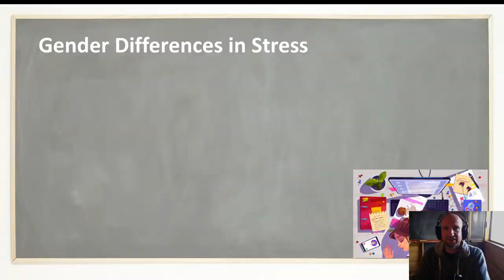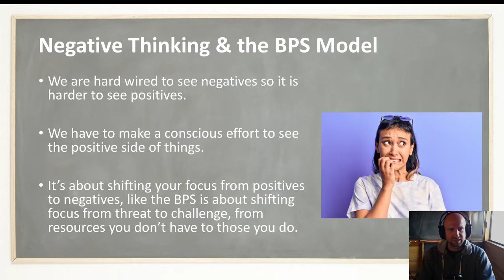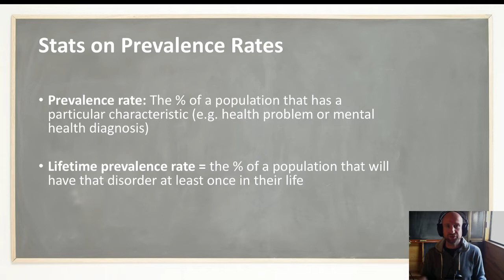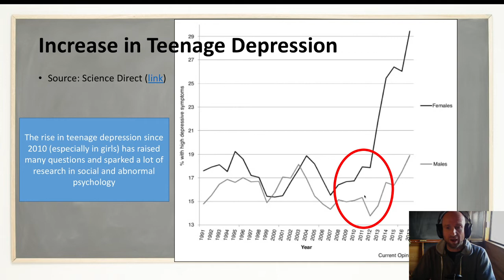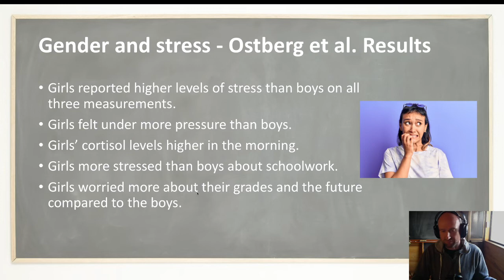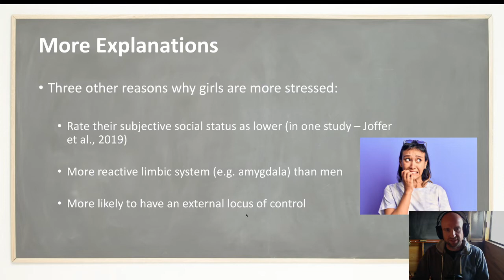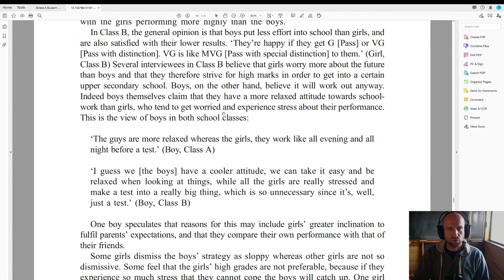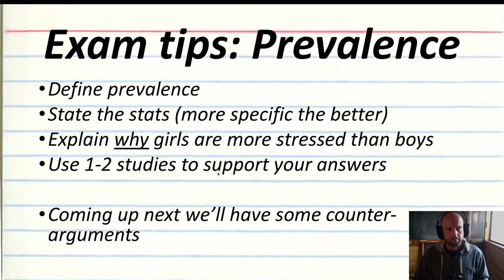Why are girls more stressed than boys?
In this lesson, we look at prevalence rates of stress by comparing boys and girls. It's a common finding in the literature that girls have higher levels of reported stress, so we'll review some of those studies and look at potential explanations for why that is.